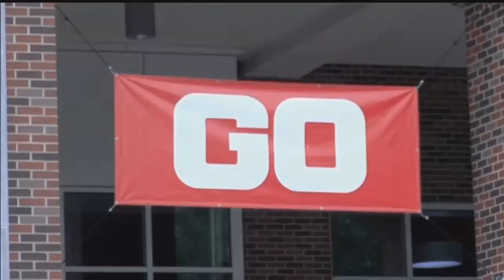President Hank Bounds unveils a new budget proposal